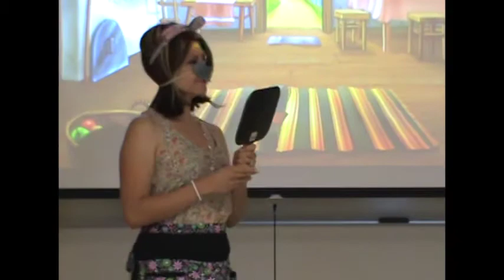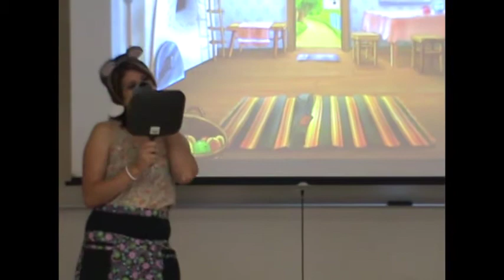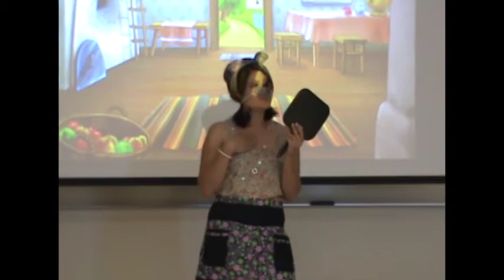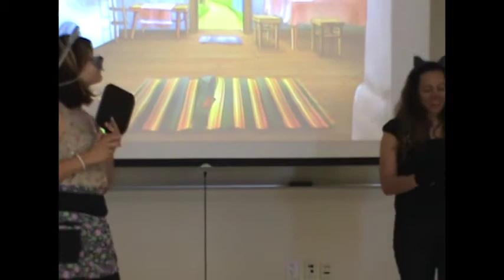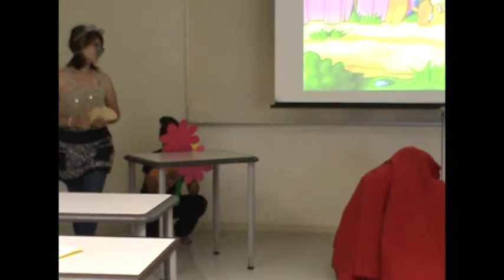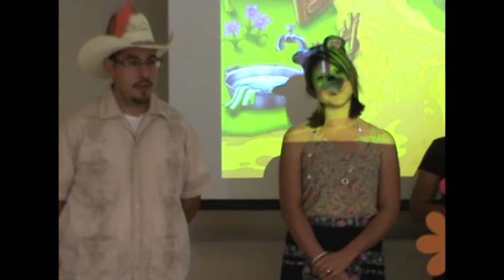La Ratita Presumida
PED 3314 Summer 2013